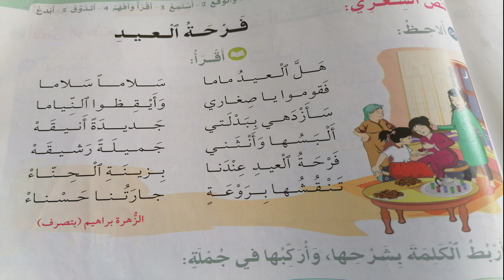النص الشعري فرحة العيد بصوت جميل في رحاب اللغة العربية المستوى الثاني ابتدائي